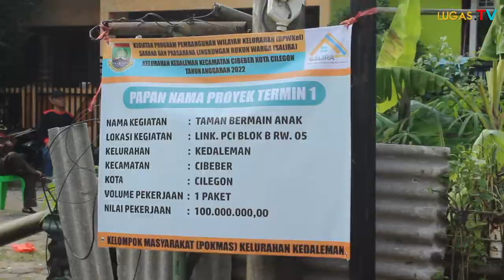Program "SALIRA" Buatkan Taman Anak,Warga Apresiasi